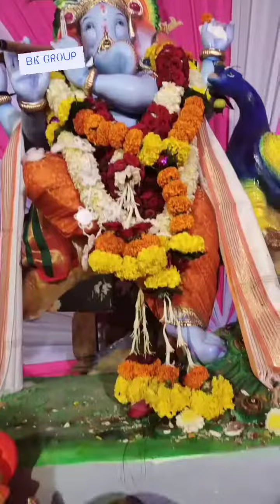Bk groups arjunwad 34 years 2.sep 2022 vitthal Rukmini pandharpur dikhava